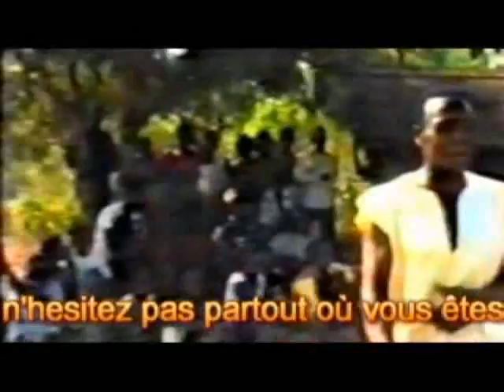TIMA GBAHI ERNEST